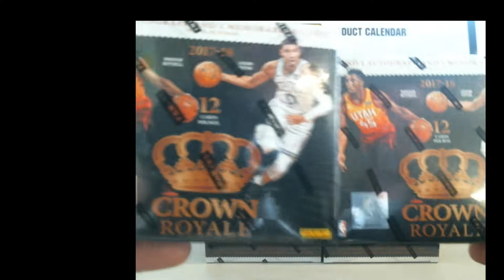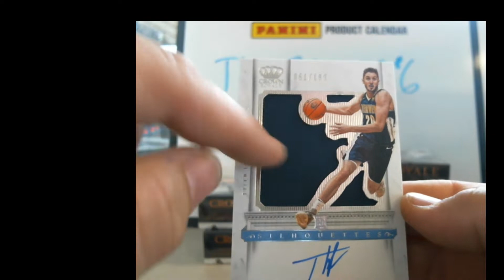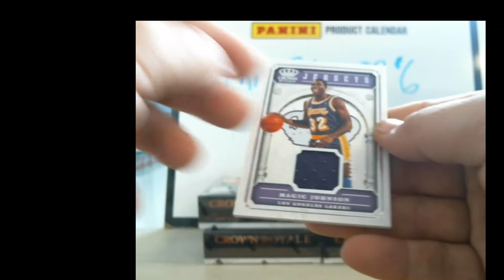2017/18 Crown Royale Basketball Hobby Box Break